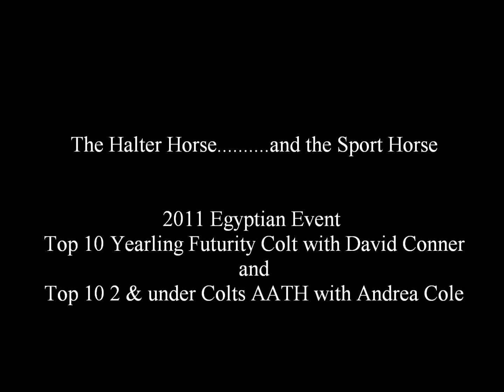AA Cavalli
(Ibn Nitaya x Bint Bint Aminaa by Thee Asil)
2010 Straight Egyptian Colt